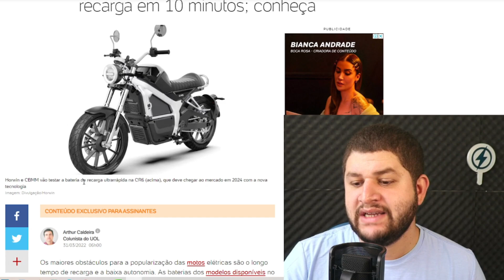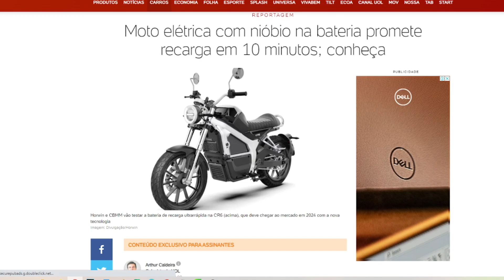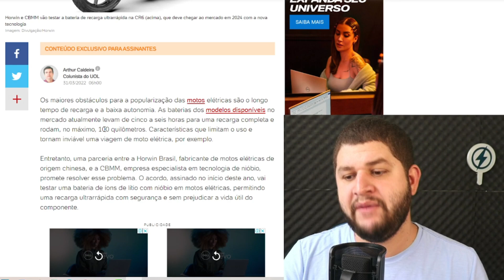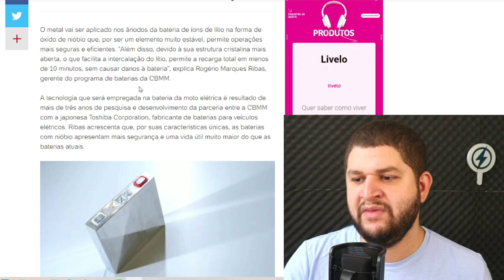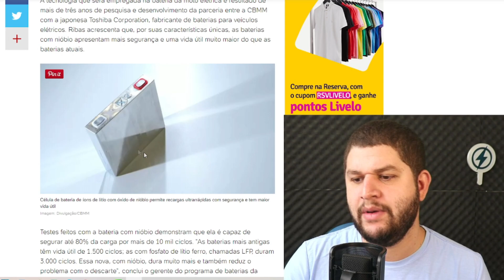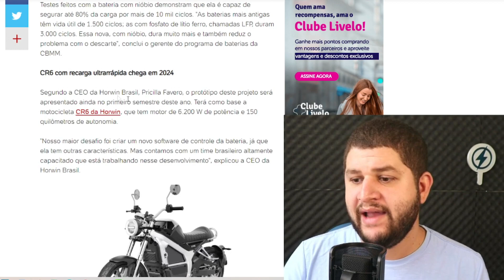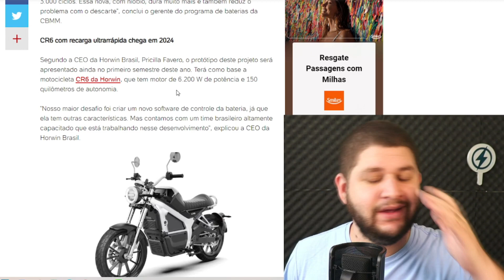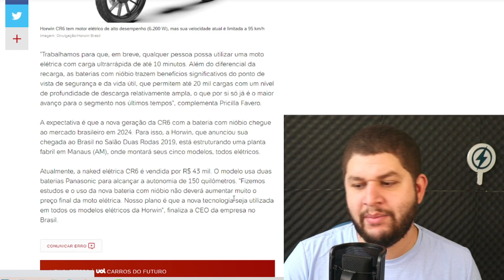1º MOTO ELÉTRICA COM NIÓBIO DEVE SAIR EM BREVE COM CARGA COMPLETA EM 10 MINUTOS !!!